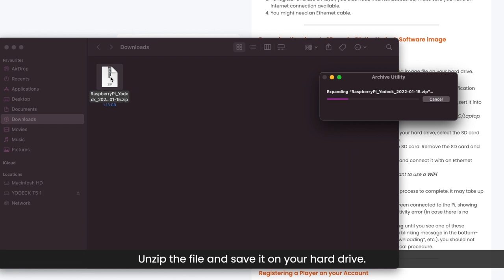How to Create a Yodeck Digital Signage Player Based on the Raspberry Pi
Create your own Yodeck player with your Raspberry Pi! Follow this tutorial to get started!

Yodeck is a Digital Signage Platform that enables you to manage and schedule your monitors easily from the web, using your computer, tablet or smartphone. It works on any screen ratio, and handles a large collection of file formats, including videos, presentations, web pages and more!

Yodeck takes advantage of the power provided by Raspberry Pi  to deliver a great playback experience to any custom layout you want. Why limit yourself to fullscreen or landscape?

Get a Free Yodeck player, based on the latest Raspberry Pi model, for each screen with an Annual Plan!